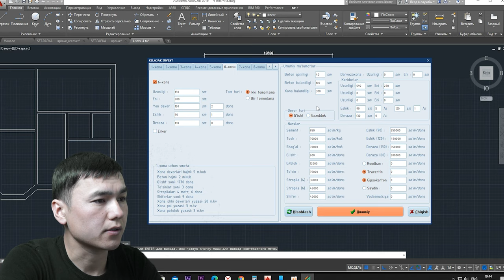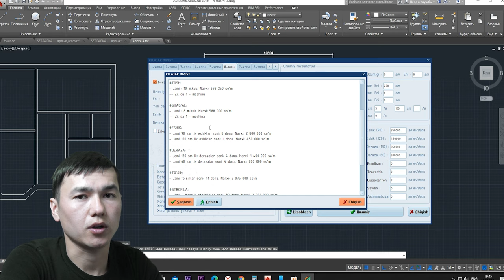XARAJATLARI BILAN 4 XONALI ZAMONAVIY UY PROEKTI 11X11.50 4 xonali zamonaviy uy proekti 11x11.50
Assalomu aleykum video yoqsa layk bosib fikringizni kamentariyada qoldiring.
🏯🏚 ЛОЙИХАЛАШ!
🏗🏭 ПРОЕКТ
🏣🕍 ХОХЛАГАН УСУЛДА!
🕌🏛 ЗАМОНАВИЙ!
🏩🔭 УЛЧАМЛАРИ АНИК!
🔨⛏ КУРИЛШГА КУЛАЙ!
📐🖌📕 ЧИЗМАЛАР СОДДА!

G'ISHT
- Jami g'ishtlar soni: 33 955 dona. Narxi: 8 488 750 so'm HOM G'ISHT NARXIDA

UMUMIY BETON KUBASI
- Jami : 28 m.kub

- Jami : 4 200 kg. Narxi: 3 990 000 so'm

- Jami : 13 m.kub. Narxi: 931 000 so'm
-- Zil da 2 - moshina

SHAG'AL
- Jami : 11 m.kub. Narxi: 784 000 so'm

- Jami 90 sm lik eshiklar soni: 8 dona. Narxi: 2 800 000 so'm
- Jami 120 sm lik eshiklar soni: 1 dona. Narxi: 450 000 so'm

- Jami 130 sm lik derazalar soni: 4 dona. Narxi: 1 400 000 so'm
- Jami 60 sm lik derazalar soni: 4 dona. Narxi: 800 000 so'm

TO'SIN
- Jami to'sinlar soni: 41 dona. Narxi: 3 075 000 so'm

- Jami 4 metrlik stropilalar soni: 82 dona. Narxi: 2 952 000 so'm
- Jami 6 metrlik stropilalar soni: 0 dona. Narxi: 0 so'm

- Jami shiferlar soni: 120 dona. Narxi: 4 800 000 so'm

UMUMIY HISOBDA
- Jami: 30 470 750 so'm

УЙ_ПРОЭКТЛАРИ _UY_PROEKTLARI
Узбекски_дом o'zbekona uy proektlai uy joy 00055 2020 uy qurish dizayni
 uy chizmasi 1 etajli uylar proekti
 uy narxlari qurilish mollari ikki qavatli
 kryz uy zamonaviy uy proekti 20x20 7 xonali 6 xonali zamonaviy uy proekti 20x20
 koteji tashkent city